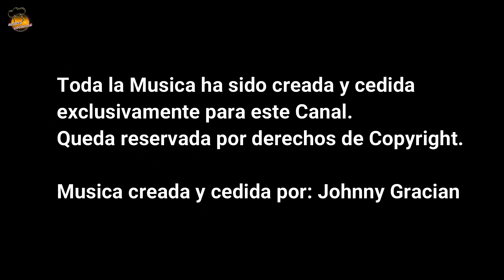TERNERA a la MIEL - POCOS INGREDIENTES Y MUY SABROSA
Ternera a la Miel

Ingredientes:
- 1 Kg Carne de Ternera
- 1 Cebolla
- 3 o 4 Dientes de Ajo
- 1 Cucharada sopera colmada de Miel
- 500ml Vino Tinto
- 200ml Caldo de Pollo
- Una cucharada de Romero Seco
- Sal
- Pimienta Negra

Hola cocinillas, hoy os enseño como hacer una receta facil y con un sabor de 10, se trata de una ternera a la miel.  Con pocos ingredientes tendremos un resultado delicioso y lo mejor de todo es que tambien lo podemos hacer con otros tipos de carne ya que el sabor de la salsa le queda a bien a todas las carnes. . Espero que os guste cocinillas.